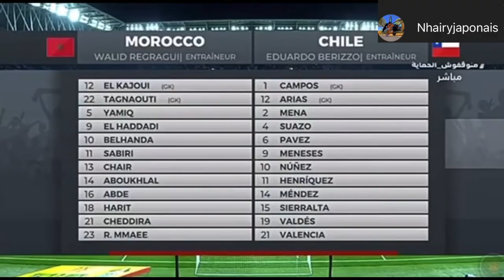‏في أول لمسة مع الناخب المغربي وليد الركراكي مباراة مقنعة للمنتخب المغربي ضد شيلي0/2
المغرب ضد الشيل